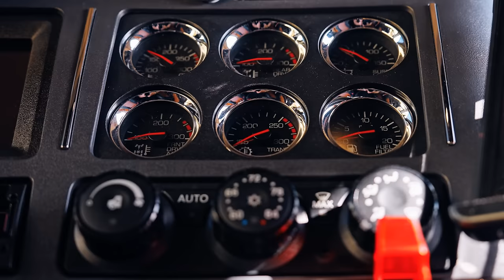Exotic Car Hauling Couple NEW 2023 Kenworth T680 with 156" Custom ARI Sleeper Tour | RCI Cribs S3 E1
RCI CRIBS - S3, Episode 1: Ron & Angie's 2023 Custom Kenworth

Luxury car hauling couple Ron & Angie Bretherton give us a tour of their brand new Kenworth T680 Super Sleeper and custom car hauling trailer.

Series Description:
Welcome to Reliable Carriers Cribs: BIG RIG EDITION! See a behind the scene tour of our fleet, shared by our team of Professional Car Haulers.

Episode Description:
Professional auto transporting couple Ron & Angie are a Company Driving Team at Reliable Carriers. In this episode, they give us a tour of their beautiful brand new 2023 Kenworth T680 big bunk. Ron and Angie share their experience working on the Reliable Carriers team, talk about their favorite delivery experiences, and talk about what it's like to adventure the country shipping luxury & collector cars for a living.

Equipment Specs:
Truck - 2023 Kenworth T680 with 156" ARI Sleeper
Trailer - 2023 Kentucky XL12 7 Car hauler trailer